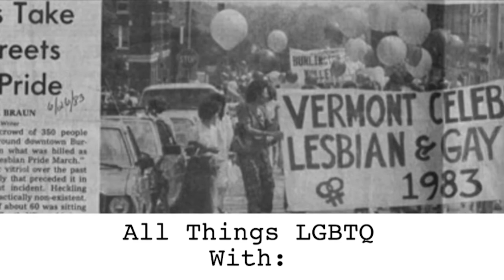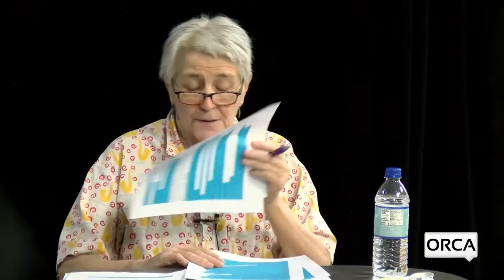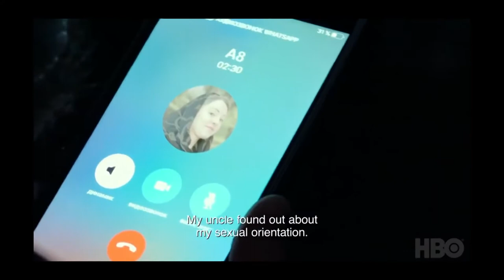All Things LGBTQ: News and Interview with Taylor Small